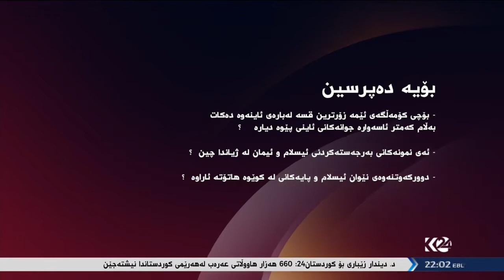ئیسلام و ئیمان و ئیحسان عبدالرحمان صدیق | islam u iman u ihsan abdulrahman sdiq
تکایە بۆ سودی زیاتر
لایکی بکەن
سوپاستان دەکەین

بەرنامەیب ە کوردی لەگەڵ مامۆستا عبدالڕحمان سدیق
ئەڵقەی پێنجەم